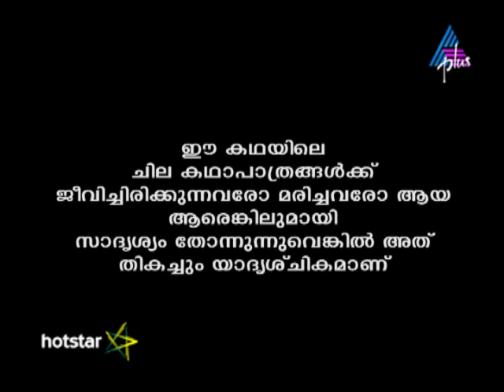Kadamattathu Kathanar Epi 252 27-01-17 (Download & Watch Full Episode on Hotstar)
Lucifer Misleads The Villagers Lucifer misleads the Kadamattom villagers and turns them against Kathanar. Soon, Kathanar reaches there after a long journey. What will the villagers do?